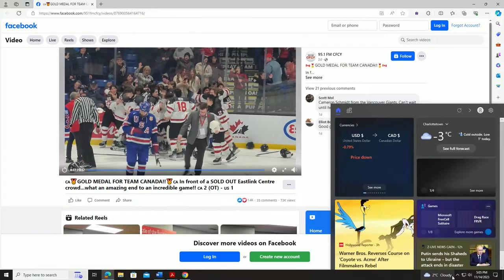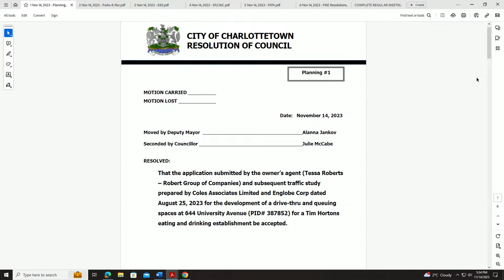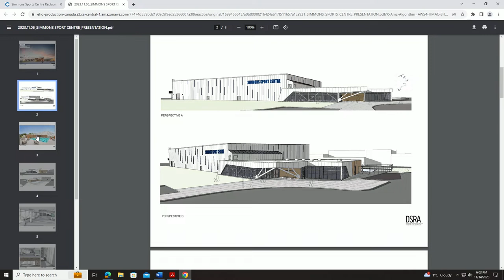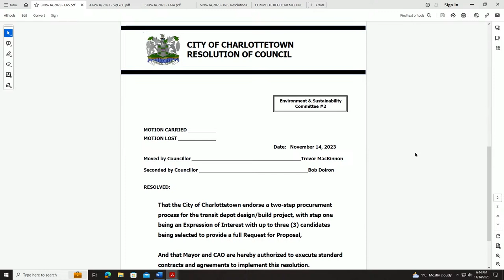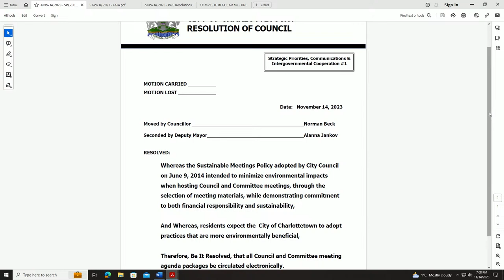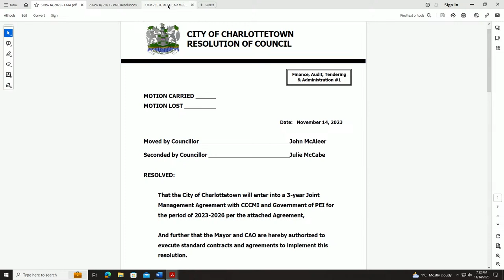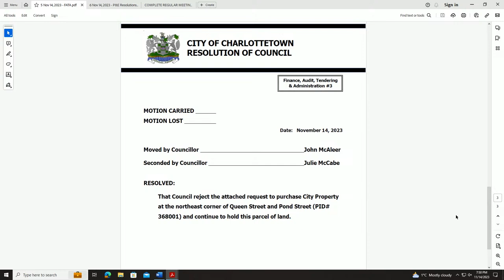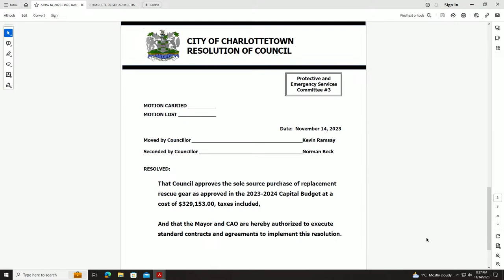Regular Meeting of Council - November 14, 2023 - 5:00 PM